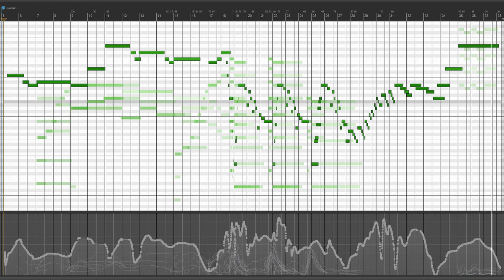Abbey Road Two: Iconic Strings Core - Cello Legato (E.W. Korngold - Cello Concerto Excerpt)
Another quick demo/mockup of Abbey Road Iconic Strings (feat. BBC Core). Cello in particular. Probably, the best legato patch in the library.